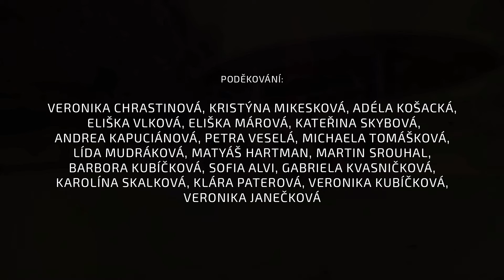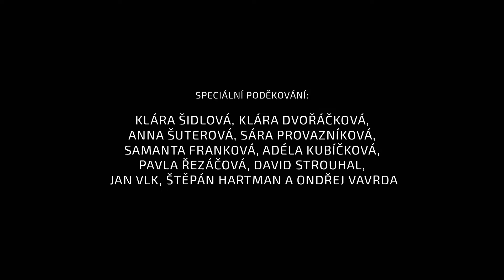A Sky Full Of Stars (cover)